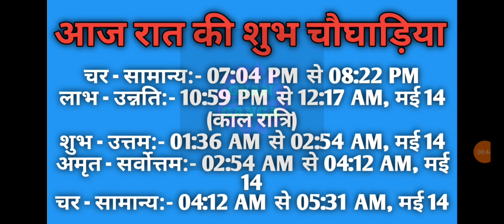Aaj ka choghadiya 13 May 2024 का चौघाड़िया|शुभ मुहूर्त|राहुकाल|Monday सोमवार Choghadiya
Aaj Ka Choghadiya | 13 May 2024 ka Choghadiya | आज का चौघाड़िया | शुभ मुहूर्त | Aaj ka Rahukal | Aaj ka shubh choghadiya | राहुकाल | Monday सोमवार Choghadiya | 13 May 2024 Choghadiya

13 May 2024 ka choghadiya
13 मई 2024 के चौघड़िया
13 मई 2024 के राहुकाल
13 May 2024 ka rahu kaal
13 May 2024 ka shubh choghadiya
13 May 2024 ka Shubh Muhurat
13 May 2024 ka Ashubh Muhurat

12 May 2024 ka choghadiya
12 मई 2024 के चौघड़िया
12 मई 2024 के राहुकाल
12 May 2024 ka rahu kaal
12 May 2024 ka shubh choghadiya
12 May 2024 ka Shubh Muhurat
12 May 2024 ka Ashubh Muhurat

रविवार choghadiya
सोमवार choghadiya
मंगलवार choghadiya
बुधवार choghadiya
गुरुवार choghadiya
शुक्रवार choghadiya
शनिवार choghadiya

Sunday Choghadiya
Monday Choghadiya
Tuesday Choghadiya
Wednesday Choghadiya
Thursday Choghadiya
Friday Choghadiya
Saturday Choghadiya

aaj ka choghadiya May 2024